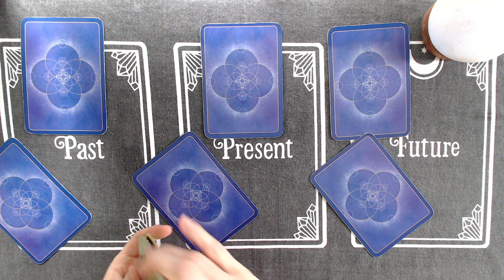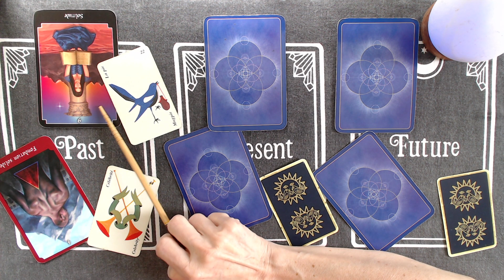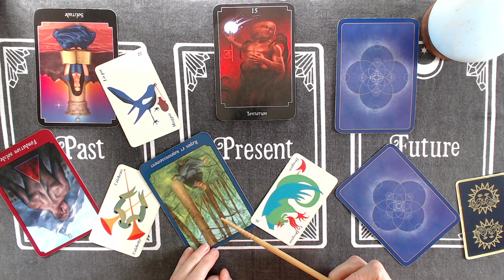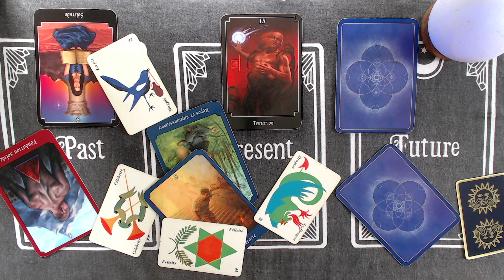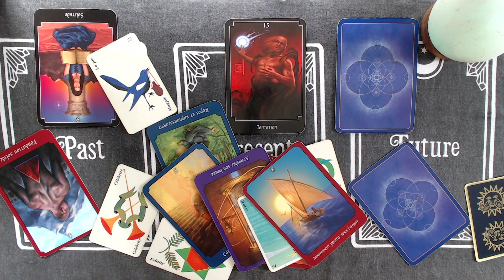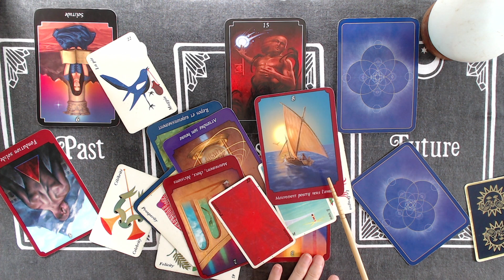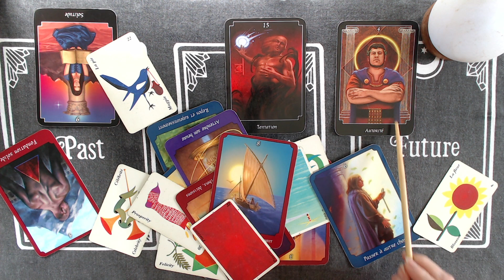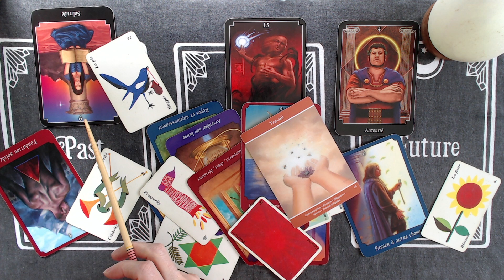Un masculin qui s'est fait jouer! Futur proche ▻ Il passe à autre chose!